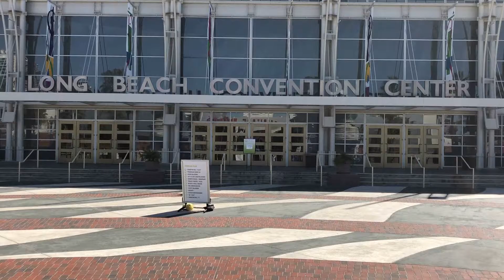AeroDef 2018 | JR Automation, a Hitachi Group Company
Thank you for joining us at AeroDef 2018 in Long Beach, California!